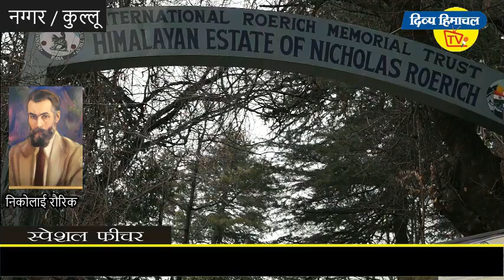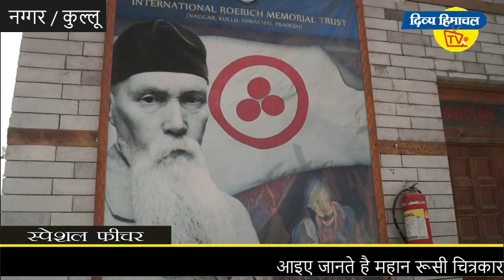दिव्य हिमाचल वेब टीवी - आइए जानते है महान रूसी चित्रकार निकोलाई रौरिक की आर्ट गैलरी नग्गर की कहानी